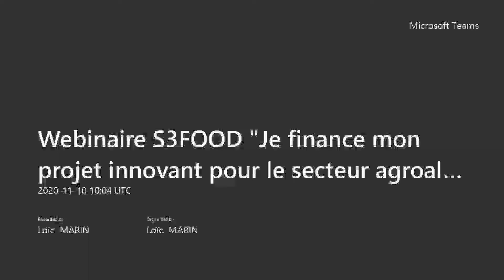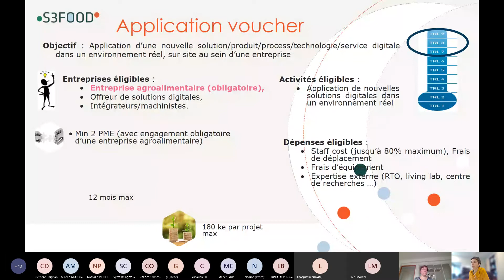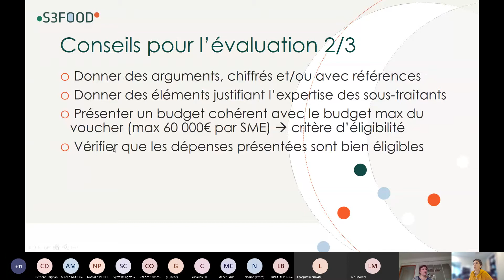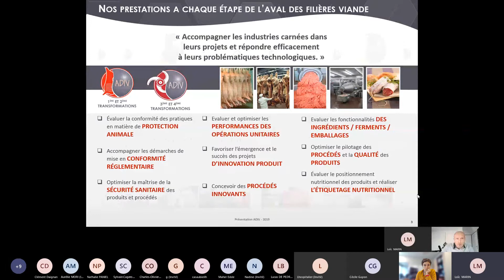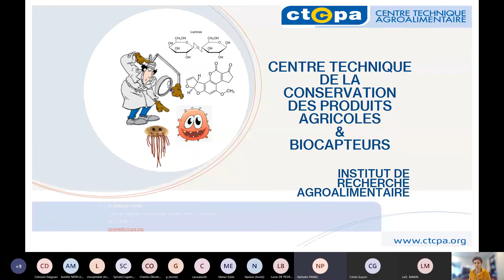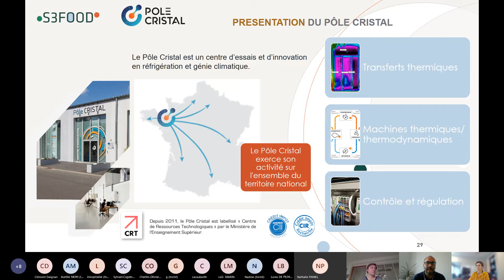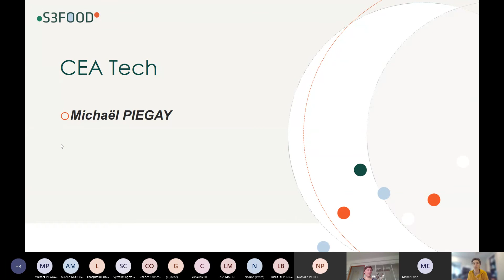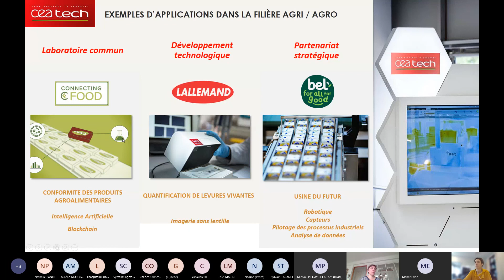Webinaire S3FOOD - Je finance mon projet innovant pour le secteur agroalimentaire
Ce webinaire propose une présentation du programme européen S3Food qui vise l'accélération de la digitalisation de l'industrie agroalimentaire, grâce aux capteurs et technologies associées.